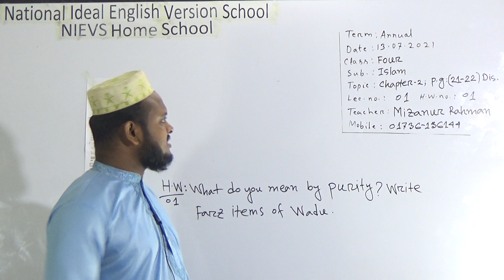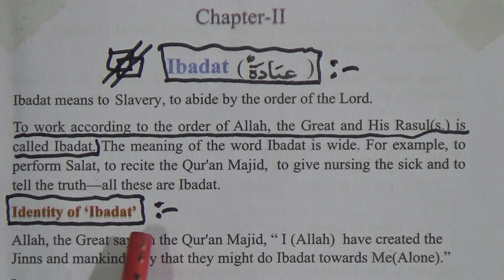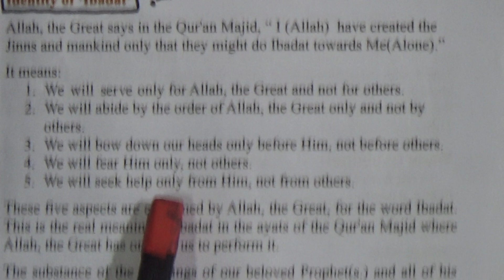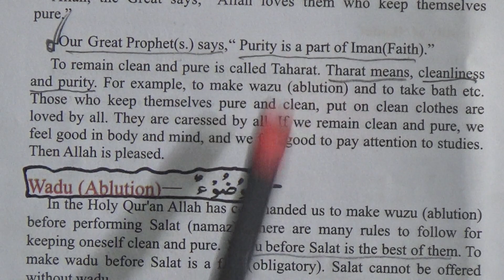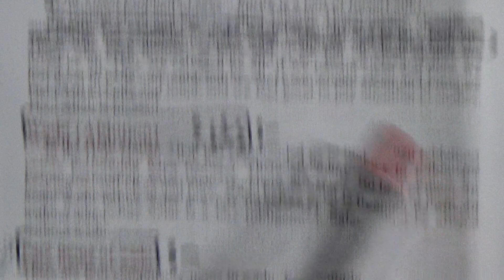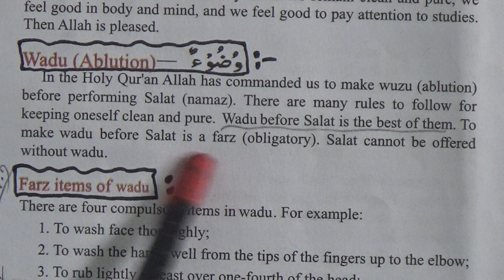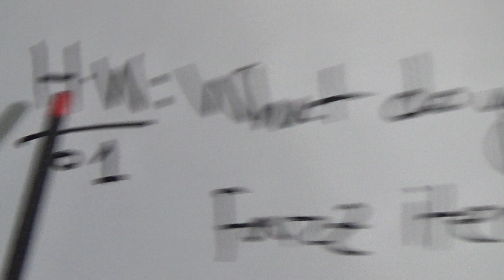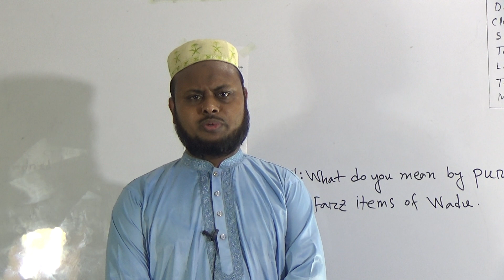Class: Four, Subject: Islam (Lecture- 01), Topic: Ch-2, P.g: (21-22) Dis.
Annual Term
Class: Four
Subject: Islam (Lecture- 01)
Topic: Ch-2, P.g: (21-22) Dis.
Teacher: Mizanur Rahman